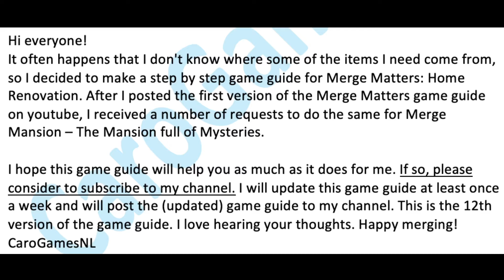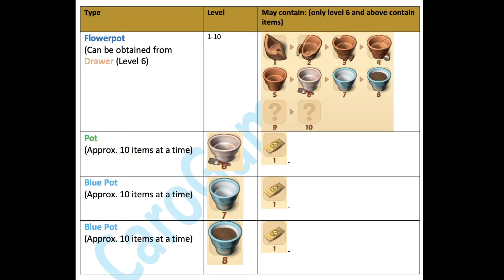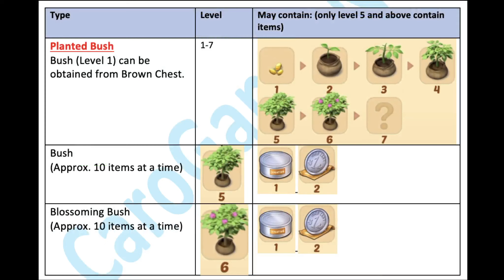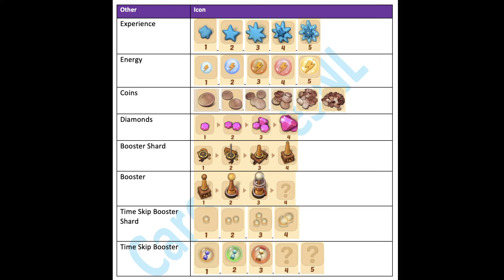Merge Mansion - GAME GUIDE - Part 12 - CaroGamesNL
Hi everyone!
It often happens that I don't know where some of the items I need come from, so I decided to make a step by step game guide for Merge Matters: Home Renovation. After I posted the first version of the Merge Matters game guide on youtube, I received a number of requests to do the same for Merge Mansion – The Mansion full of Mysteries.
I hope this game guide will help you as much as it does for me. I will update this game guide at least once a week and will post the (updated) game guide to my channel. This is the 12th version of the game guide. I love hearing your thoughts. Happy merging! CaroGamesNL

Maddie’s grandmother has something to tell. This mansion is full of stories unheard of! Help Maddie discover what her grandma has to reveal about the family's adventurous past.

Wipe off the dust and find new items, merge them into useful tools and earn surprising treasures. You never know what awaits behind the mansion's next corner.

Let the mystery adventure begin! Run a full home makeover, go ahead and decorate your house just the way you always wanted. Unlock new areas within and around the Mansion, unveiling decade old family secrets on the way. With an abundant combination of items to discover and hundreds of engaging puzzles to solve, the Mansion makes sure it always has new secrets waiting for you.

Features:

DISCOVER – Be it a shocking twist in the Grandma's past or a mysterious room in the Mansion cellar, there are always new things to look out for. Find the hidden areas of the manor and reveal the truth!

MERGE – Combine what you have into more useful tools. Can a rusty old shovel and a broken lantern come in handy? You betcha. Merge items and renovate a house in your special way.

DECORATE – Show us your house decoration talents. It’s your chance to become an exterior and interior house design pro.

RELAX – Good vibes only, although there are some twisted secrets ahead.

EASY TO LEARN – Even grandmas can learn a game this simple.

PLAY FOR A WHILE OR FOR LONG – Have a quick merge minute here and there, or become absorbed into an engaging merge marathon.

While Maddie’s journey into her Grandma's mysterious past has just begun, there’s already a bunch of thrilling updates waiting to expand the story. We guarantee that Merge Mansion keeps surprising you merge after merge, month after month.

– It’s time to kick off your journey, the mysterious Merge Mansion awaits. –

Enjoy this colorful merging game where you can design your dream home!